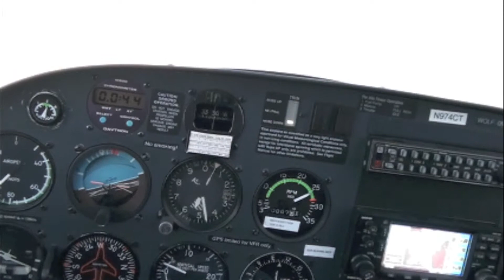First UVU Flight